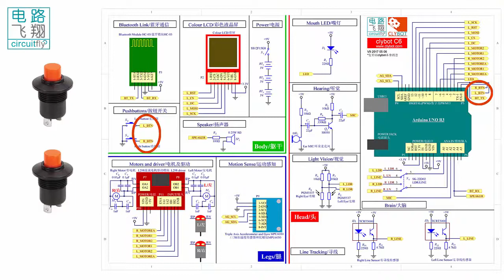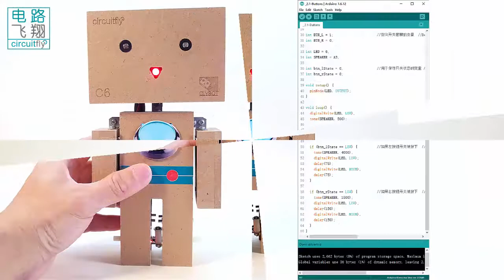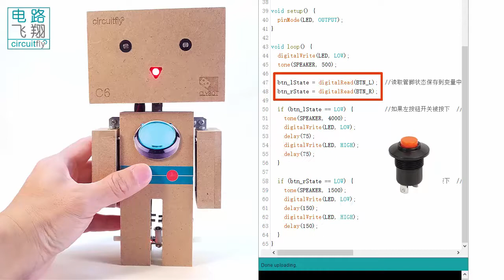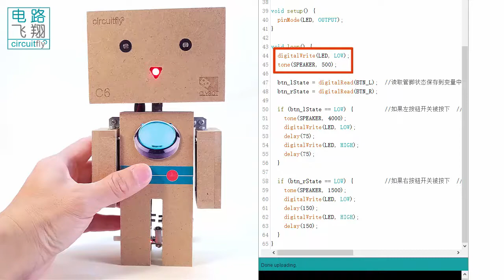C6 2 1B 读管脚的数字状态digitalRead -clybot C6自平衡寻线机器人Self-balancing line following robot